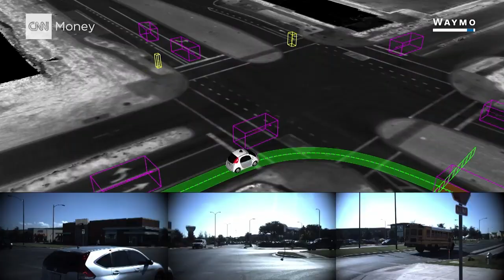Google launches Waymo, its self-driving car company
Google's spinning off its self-driving unit into a separate company called Waymo.